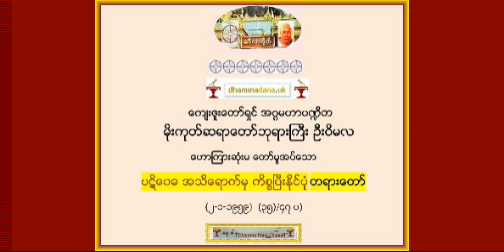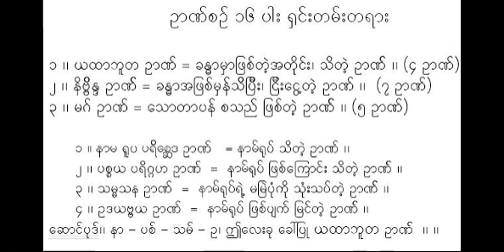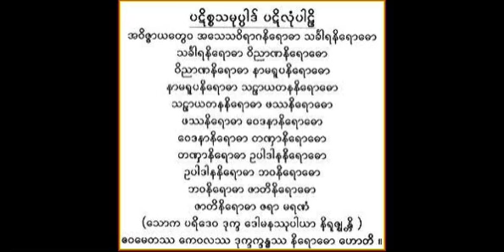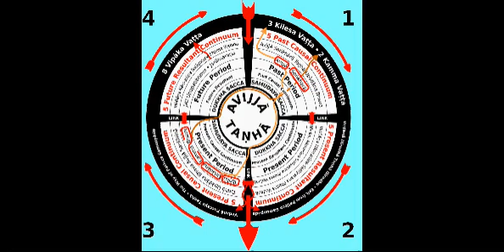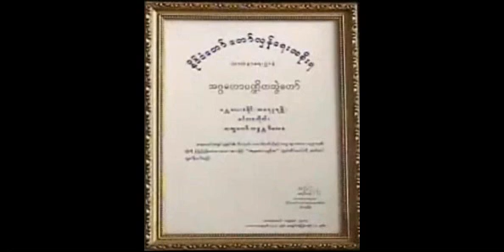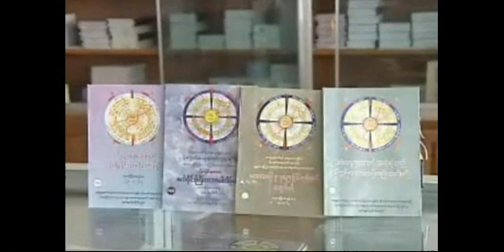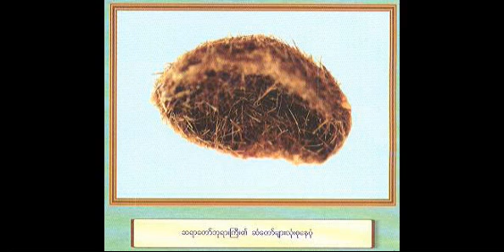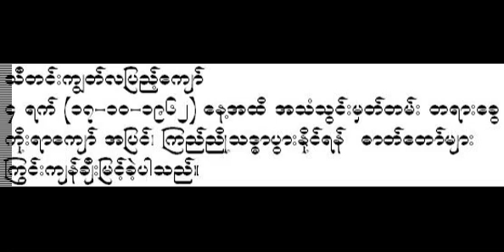ပဋိေ၀ဓ အသိေရာက္မွ ကိစၥၿပီးႏုိင္ပံု တရားေတာ္ (၃၅)/၄၇ ပ) - မိုးကုတ္ ဆရာေတာ္ဘုရားႀကီး ဦးဝိမလ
ပဋိေ၀ဓ အသိေရာက္မွ ကိစၥၿပီးႏုိင္ပံု တရားေတာ္ (၂-၁-၁၉၅၉) (၃၅)/၄၇ ပ) - မိုးကုတ္ ဆရာေတာ္ဘုရားႀကီး ဦးဝိမလ - အဂၢမဟာပ႑ိတ။ Mogok Sayadaw gyi U Vimala.